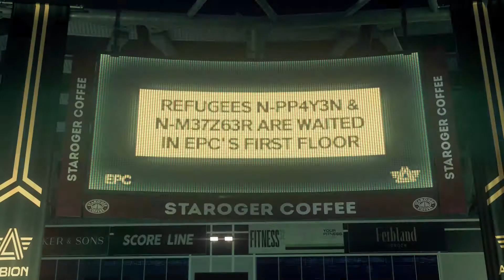Watch Dogs: Legion ENDING REACTION